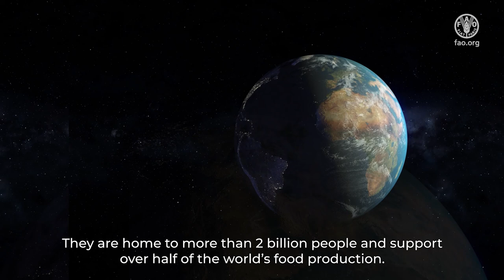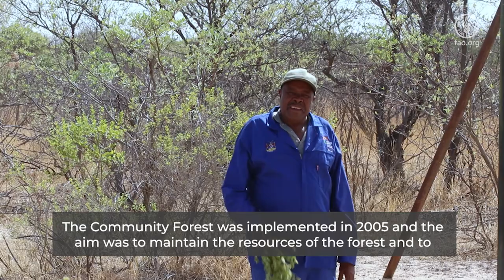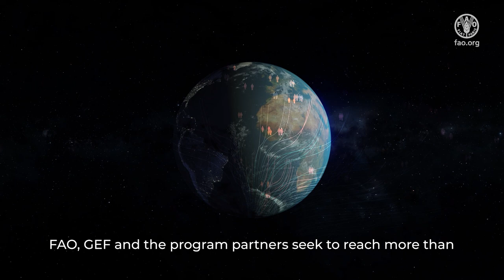Voices from the Ground. Catalysing Transformation, Scale and Sustainability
Drylands cover over 40% of the Earth’s landmass and are home to around two billion people, supply about 60% of the world’s food production, and support a wide array of critical biodiversity. Drylands face increasing and combined threats of climate change, population growth, global demands for livestock, and new difficulties posed by the COVID-19 pandemic. Common management challenges, such as limited connections between local knowledge with global networks and fragmented approaches, hamper the ability for communities and countries to turn the tide on land degradation.

The Sustainable Forest Management Impact Program on Dryland Sustainable Landscapes (DSL-IP) foresees the restoration, sustainable management and protection of drylands in view of environmental, economic and social benefits for a quarter of the world's population depending on resilient dryland landscapes for food and livelihoods.